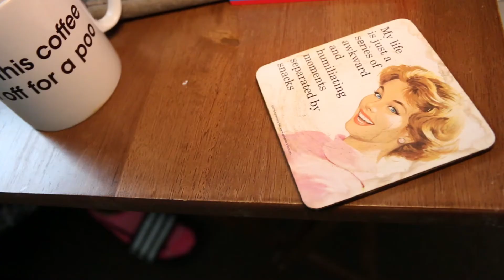Meet: Libby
Get to know one of the HighRise Theatre team members, Libby

Shot & Edited by: Mary Melodies